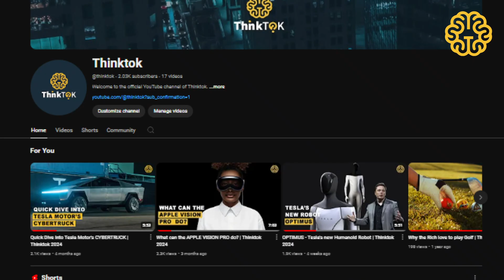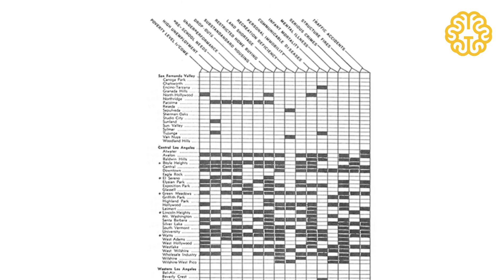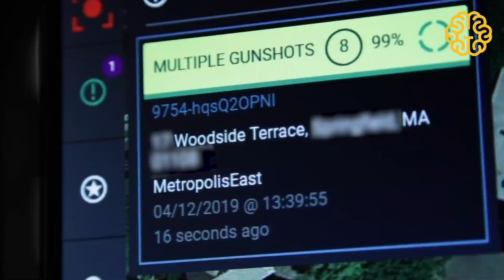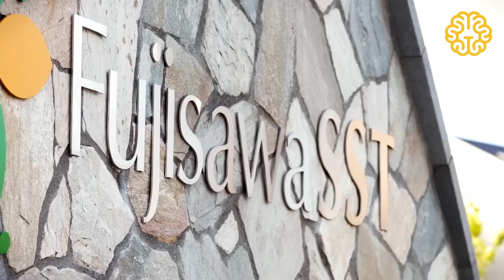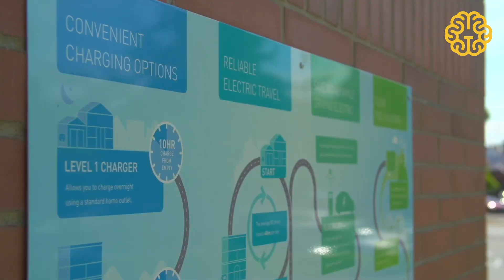How SMART CITIES are Shaping the Modern World | Thinktok 2024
Smart cities use technology & data analysis to improve the quality of life for its residents and also streamline City Operations.
Discover how these advancements are reshaping your cities & what they mean for the future of urban living.
0:01 Intro
1:04 What are Smart Cities?
2:13 The Concept of Smart Cities
3:08 Vienna Wien Energy
3:27 Vancouver Greener City
3:37 Shotspotter Project
3:53 Telensa Smart Parking
4:09 Fujisawa SST Project
5:38 How Smart Cities Work
6:56 Conclusion

Background Music for Videos (Free)